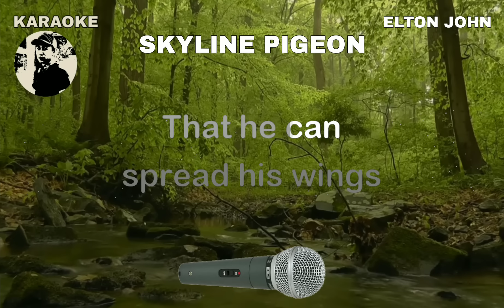SKYLINE PIGEON - Elton John - Karaoke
- KARAOKE DETAILS -
Note: The owner of Karaoke music and KARAOKE LYRICS channel
Karaoke owner: Rudy Hermac Jr.
Music artist: Elton John
Video created by: KARAOKE
Layout and Design created by: KARAOKE